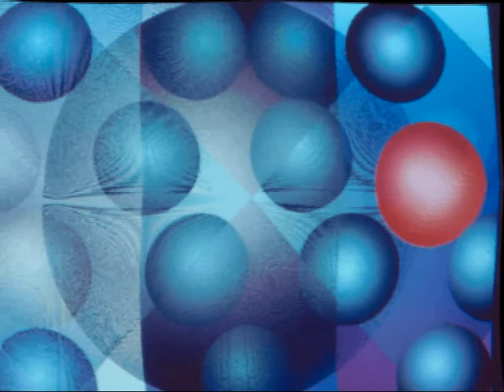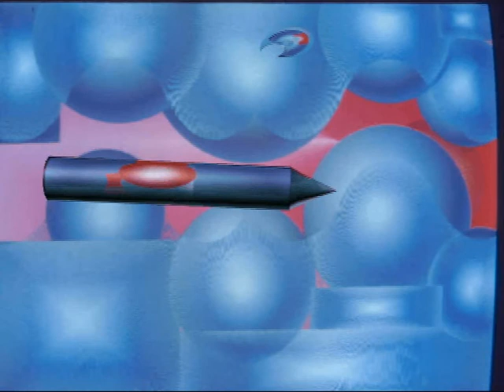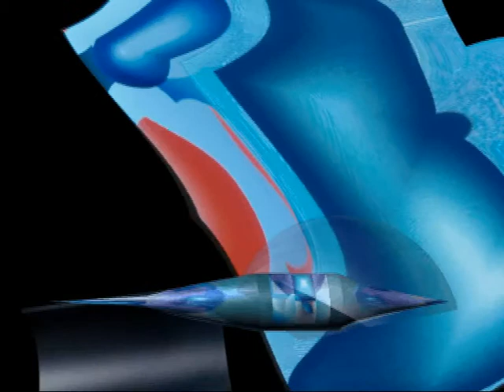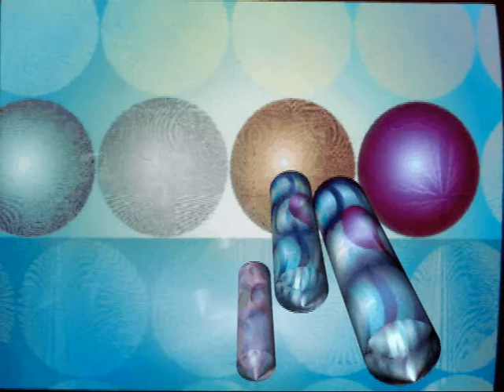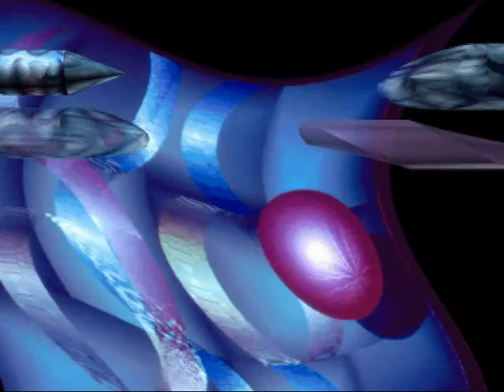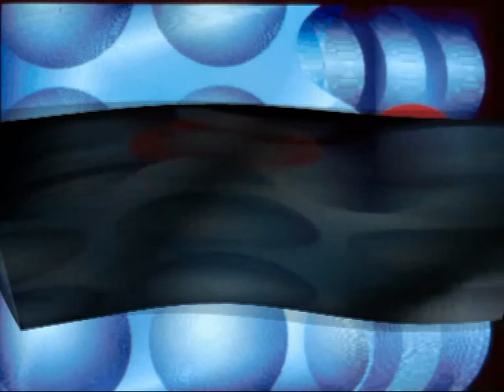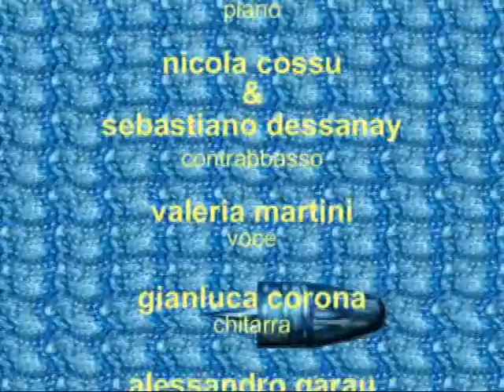the composer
cortronico astratto tridimensionale nel formato mono, finito nel mese di marzo 2005, con la musica di sebastiano meloni